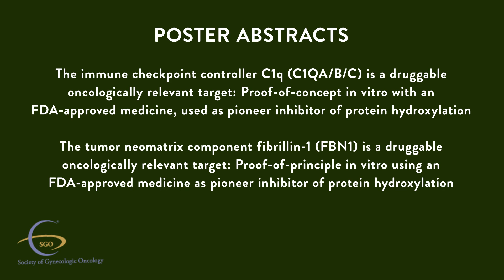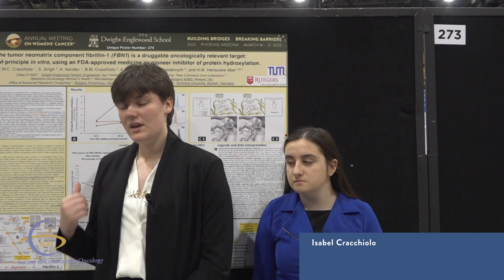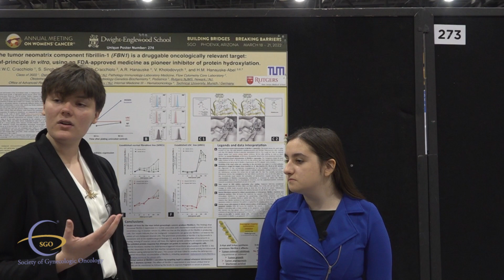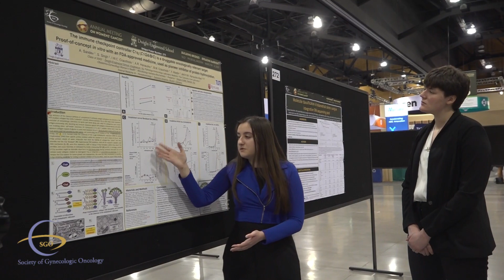SGO 2022 Annual Meeting On the Scene: Bernadette Cracchiolo, MD, MPH, FACOG, FAAHPM, FABPM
Bernadette Cracchiolo, MD, MPH, FACOG, FAAHPM, FABPM, from Rutgers New Jersey Medical School in Newark, NJ, guided two high school students in conducting research and presenting two posters at the SGO 2022 Annual Meeting on Women's Cancer.

In this video, she discusses the abstracts "The Immune Checkpoint Controller C1q (C1QA/B/C) Is a Druggable Oncologically Relevant Target: Proof-of-Concept in vitro with an FDA-approved Medicine, Used as a Pioneer Inhibitor of Protein Hydroxylation" and “The Tumor Neomatrix Component Fibrillin-1 (FBN1) is a Druggable Oncologically Relevant Target: Proof-of-Principle in vitro Using an FDA-Approved Medicine as Pioneer Inhibitor of Protein Hydroxylation” and how she worked with these two students to conduct the study.